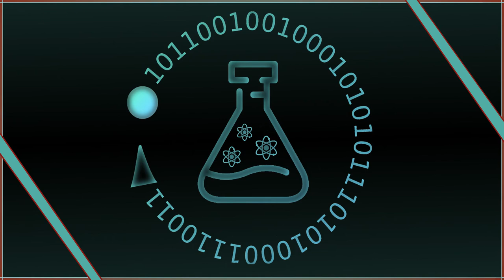Dierya DK63 mod (lubed Brown Tactile) with Krytox 205g0 and Foam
I modded my Dierya DK63.

Keycap removal: (0:00)
Dismantling keyboard: (0:13)
Foam Insert: (0:22)
Applying Lubricant: (0:50)
Quick sound test before and after: (1:05)
Sound Test, Flat on desk: (1:48)
Sound test, With legs up: (2:06)
Outro: (2:28)

This video is instructions for how to take apart and open a DK63 mechanical keyboard, and modify it, slightly, with Krytox 205g0 lubricant and a foam insert for sound dampening. The simple upgrades made a huge difference.  It is a 60% keyboard format with ABS keycaps. It is a wireless bluetooth keyboard, and is an exceptional value. The case is sturdy and well constructed, and although the switches are knock-off switches, they seem to work and feel just fine, especially after applying the lube.

I really like this keyboard build

In my opinion this is the best mechanical keyboard under 50
this was a really fun mechanical keyboard build

Dierya DK63:

Recording peripherals!
Canon 80D:

Blue Yeti: